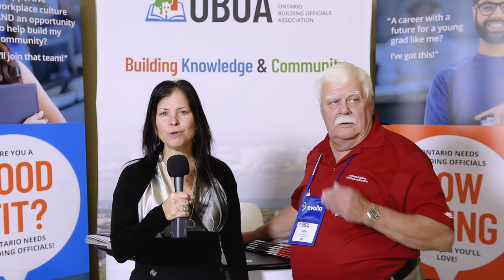Building Official Career Series: Episode 6 - Working for the Town of Hanover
Don Tedford is the Chief Building Official in the town of Hanover, County of Grey located half way between Owen Sound and Kitchener.

Don a native to Owen Sound, has been a Building Official in the area for 43+ years and a mentor to many new Building Officials. Don and his team are thrilled to be working on Gateway’s new Playtime Casino Hanover which includes and investment of $18 million in building renovations.

Hanover is home to a vibrant downtown and numerous amenities including exceptional recreational, cultural, educational and employment opportunities that all contribute to a fantastic quality of life.

With 50% of Ontario Building Officials eligible to retire by 2020, Ontario municipalities need qualified post-secondary graduates and skilled professionals. Building Officials oversee all building construction making sure homes, buildings and structures in our communities meet the provincial building code.